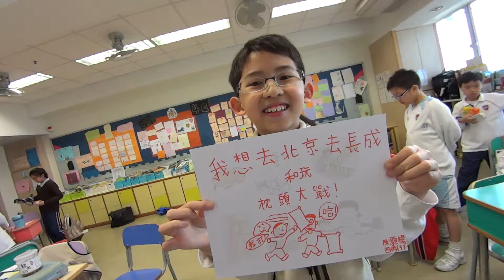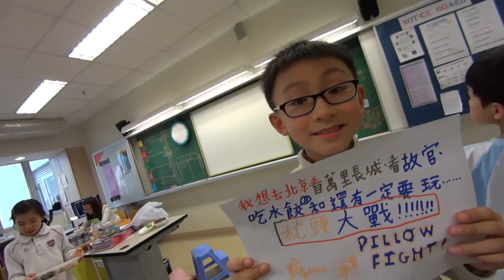4C Beijing Study tour performance 2014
Great and enjoyable time... seeing the students improving is such a great moment.. also thanks all parents, do got a lot of help from them!! Thanks again!